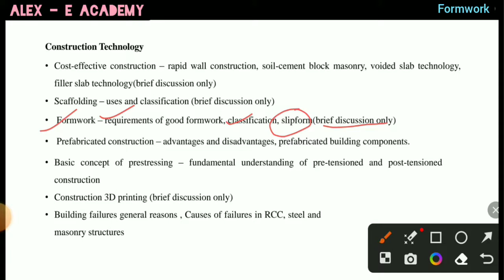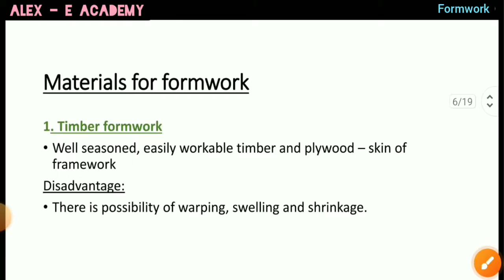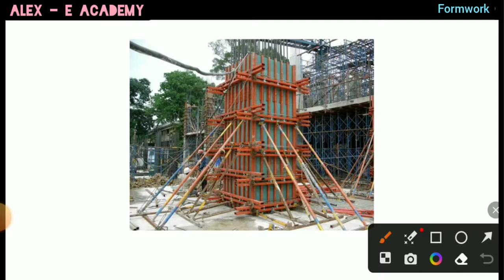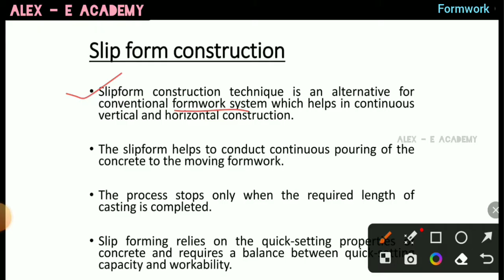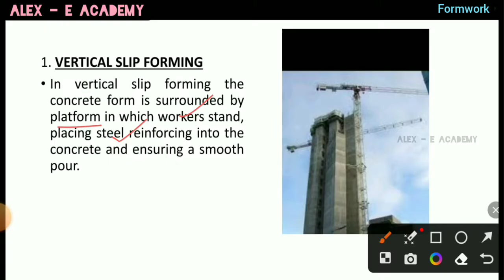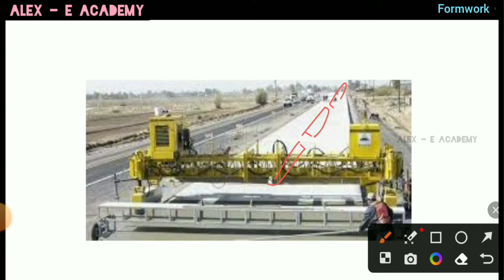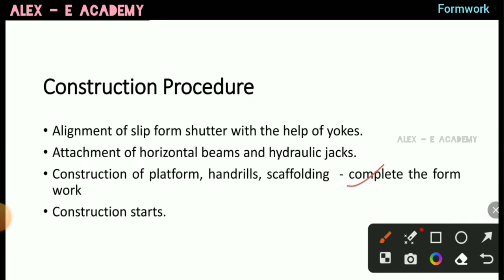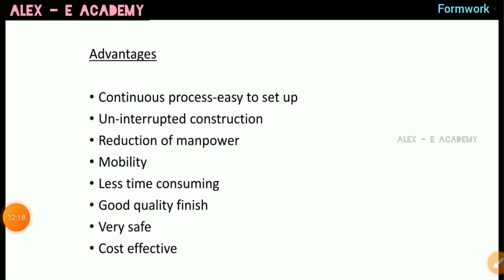CET - 309 - CTM | Formwork | Slip Form Technology | Mod 3 -Lec 4 | S5 Civil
Formwork - Requirements

Slip Form Technology

S5 Civil - 2019 Scheme